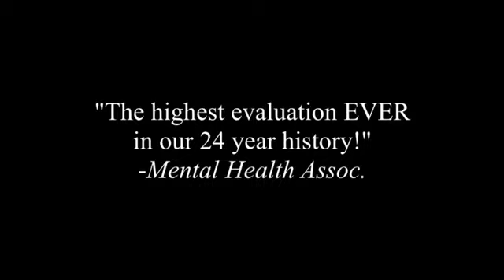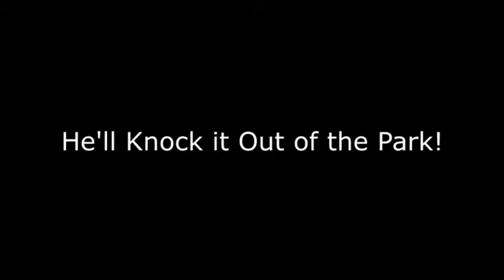Scott Deming -Brief Promotional Video-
"Leadership and Customer Service Expert. Over 30 years of business ownership, corporate experience and business growth strategies." Have Scott speak at your next event.